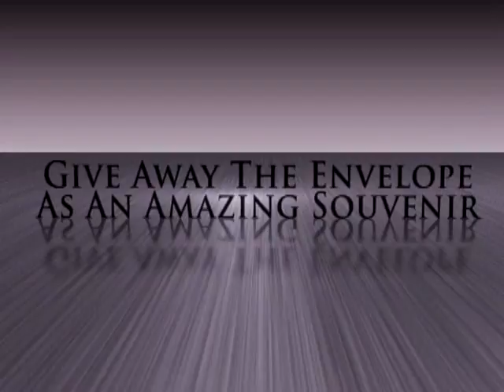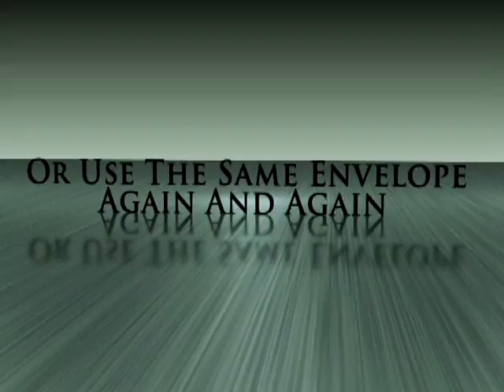Insider by Jay Sankey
INSIDER is the next step in the evolution of 'impossible location' effects featuring a whole new world of extraordinary magic and mentalism with a wonderfully ORDINARY object: a window envelope.

With the brilliant INSIDER gimmicks you can cause playing cards, written predictions, dollar bills, business cards, photographs, paper napkins, baseball cards, book pages, letters, file cards and even a SIGNED PLAYING CARD to visually appear, vanish and transform inside a legitimately SEALED envelope!

The sealed envelope can even be trapped INSIDE A CLEAR PLASTIC BAGGIE... and the incredibly visual magic STILL happens.

The SPECTATOR even opens the envelope and removes the object. Give away the envelope as a killer souvenir OR use the SAME ENVELOPE again and again for many performances. Includes 10 specially-designed envelopes (3.5 inches x 5.5 inches) and innovative gimmicks Full-length DVD featuring 12 insane magic and mentalism effects including 'Signed ...